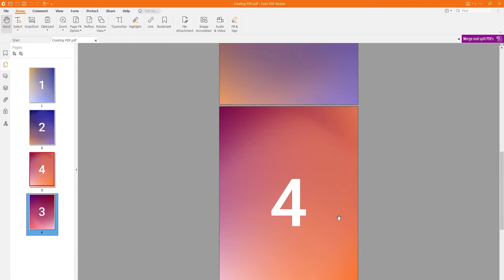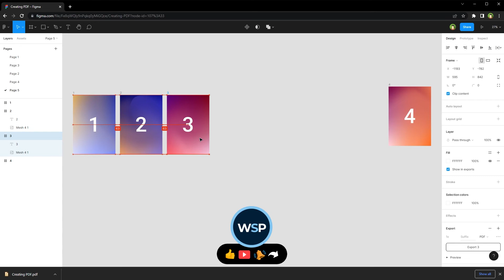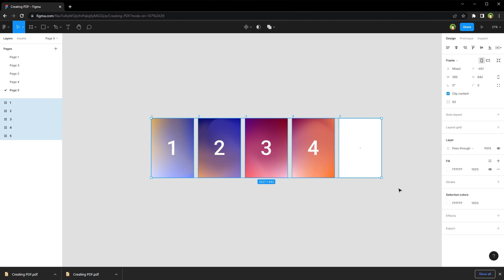Figma to PDF Proper Export with Correct Chapters Order | Fix Wrong PDF Output from Figma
Export PDF file containing multiple chapters in correct order from Figma? One of our guest pointed out that Figma exported wrong sequence of chapters in PDF output. And he suggested a correct solution as well. Let's put it to test. We have four frames that will be exported as 4 PDF chapters in one PDF file from Figma. Frames are randomly placed in Figma canvas. I selected all 4 frames and from file menu, exported frames as PDF file. In PDF output file, order of chapters was not correct.

To fix that arrange and align frames properly side by side in Figma and then export frames as PDF file. Now PDF output will have correct sequence of chapters exported from Figma. Keep files in Figma aligned and arranged properly to export a proper PDF file from Figma.

While exporting as PDF from Figma, you should take care about few things:
- Use frames as canvas and put images and text in it. One frame will be one PDF page. It is safe to use A4 size frame in Figma.
- Export frames as PDF. Don't export group as PDF

This video covered:
- Figma export pdf
- Figma to pdf
- How to export in figma
- How to save figma file
- How to export from figma
- How to Export Figma to PDF Easily
- How to Export a Design to PDF in Figma
- PDF export so that PDF is multiple pages in Figma